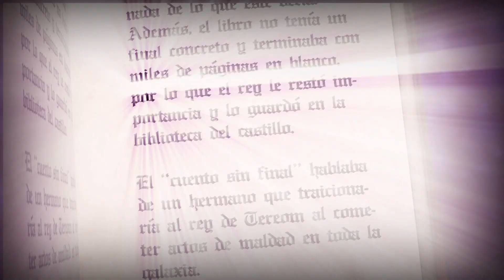Mensaje de las Dávites (El Origen de Ondívedu)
Mensaje de la Dávite Azul y la Dávite Índigo al llegar al planeta Tierra.